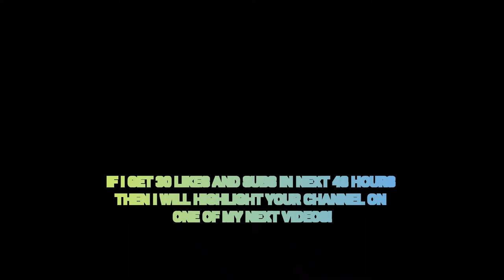Art Channel Trailer Video🎨 || ART Is my passion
Art Channel Introduction Video🎨 || ART Is my passion

○○○ Music ○○○
Sowilo Rune (Agalloch Cover)
by SchaeferArt
Digital Track

Instagram 🢂  @designsbycadpro

Pinterest 🢂 @DesignsbyCadpro